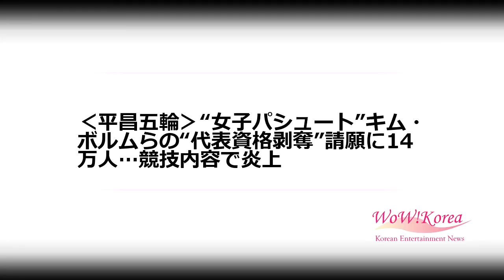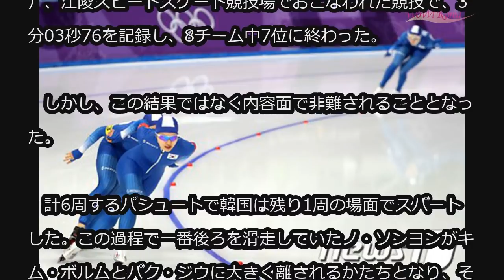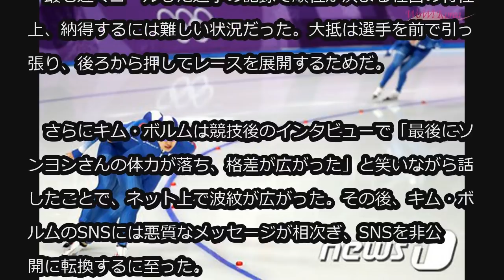‹平昌五輪›“女子パシュート”キム・ボルムらの“代表資格剥奪”請願に14万人…競技内容で炎上 (2/20)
‹平昌五輪›“女子パシュート”キム・ボルムらの“代表資格剥奪”請願に14万人…競技内容で炎上

2018年平昌（ピョンチャン）冬季五輪・スピードスケート女子団体追い抜き（パシュート）に出場した韓国代表キム・ボルム選手（25）、パク・ジウ選手（19）が非難の標的になっている。2人への国家代表資格剥奪請願が14万を超えた（20日午前現在）。

　韓国大統領府ホームページ内に設置された国民請願コーナーは、請願後、30日間で20万人以上の推薦を受ければ、政府および大統領府関係者の関連回答を得ることができる。

　これを前に、キム・ボルム－パク・ジウ－ノ・ソンヨン（28）で構成された女子パシュート韓国代表は前日（19日）、江陵スピードスケート競技場でおこなわれた競技で、3分03秒76を記録し、8チーム中7位に終わった。

　しかし、この結果ではなく内容面で非難されることとなった。

　計6周するパシュートで韓国は残り1周の場面でスパートした。この過程で一番後ろを滑走していたノ・ソンヨンがキム・ボルムとパク・ジウに大きく離されるかたちとなり、そのままばらばらでゴールした。

　最も遅くゴールした選手の記録で順位が決まる種目の特性上、納得するには難しい状況だった。大抵は選手を前で引っ張り、後ろから押してレースを展開するためだ。

　さらにキム・ボルムは競技後のインタビューで「最後にソンヨンさんの体力が落ち、格差が広がった」と笑いながら話したことで、ネット上で波紋が広がった。その後、キム・ボルムのSNSには悪質なメッセージが相次ぎ、SNSを非公開に転換するに至った。